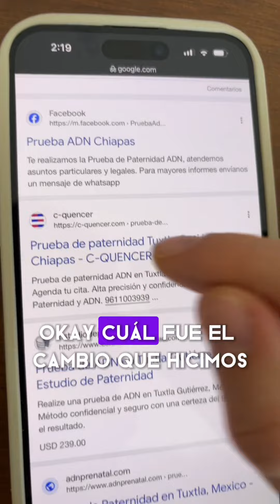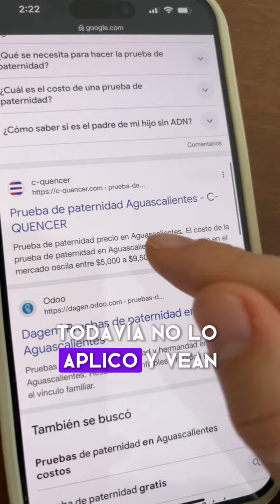Descubrimiento para el posicionamiento natural de tu empresa o negocio